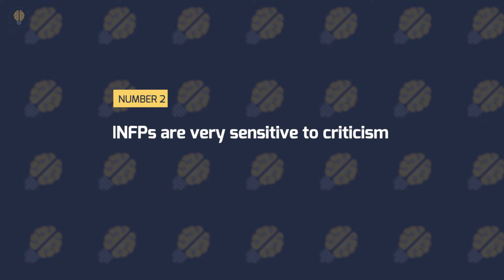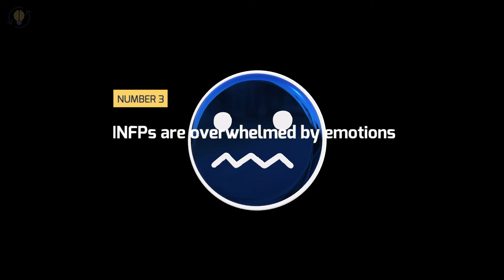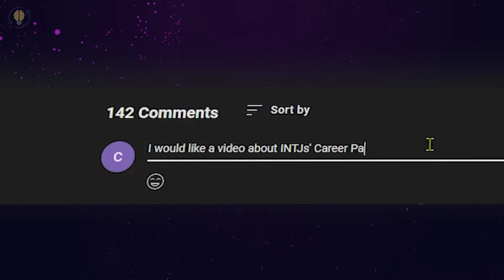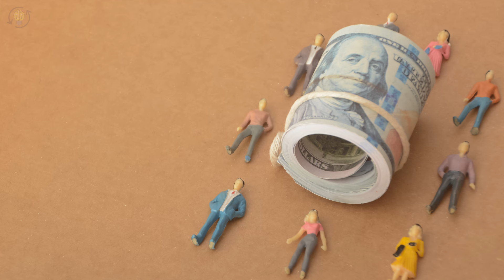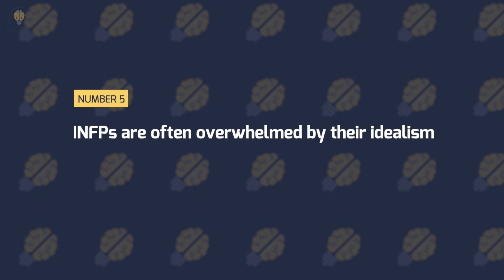5 Reasons Why INFPs Struggle in Life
⏰TIMESTAMPS⏰
0:00  5 Reasons Why INFPs Struggle in Life
0:04 - Number 1
1:47 - Number 2
3:40 - Number 3
5:59 - Number 4
8:04 - Number 5